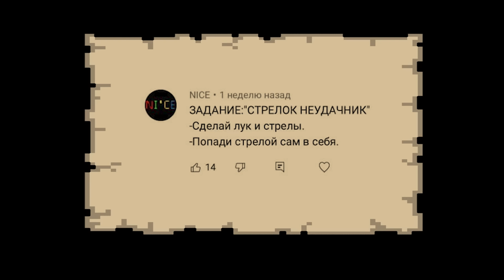МАЙНКРАФТ, НО ВСЕ СТРЕЛЫ ЛЕТЯТ В МЕНЯ! 😱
Решил проверить, смогу ли я поймать свою же стрелу в Майнкрафте.